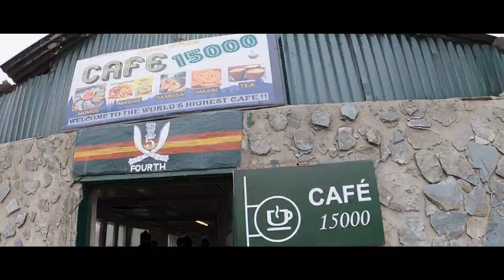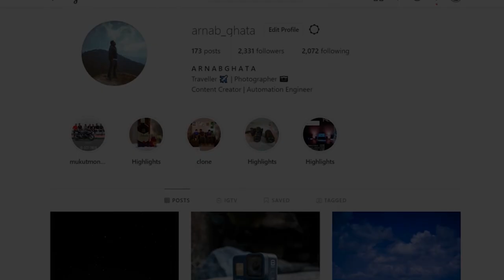SIKKIM | North East India | West Sikkim | South Sikkim | First travel video | Trailer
This is the trailer video about my travel experience across the beautiful place Sikkim along with my school friends.